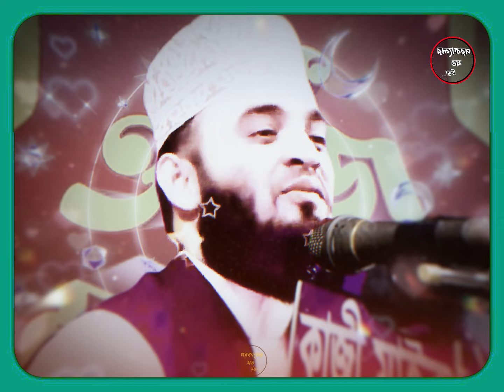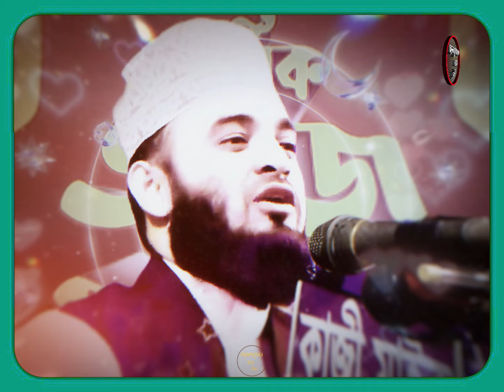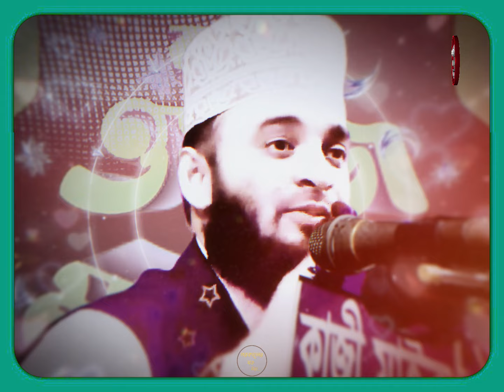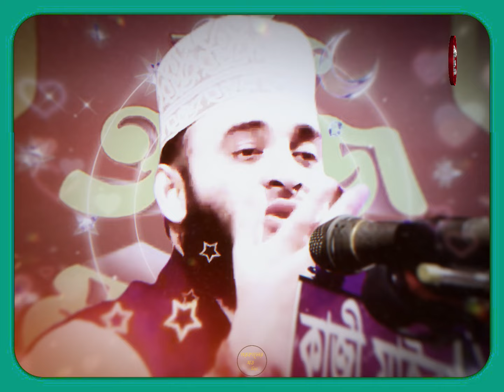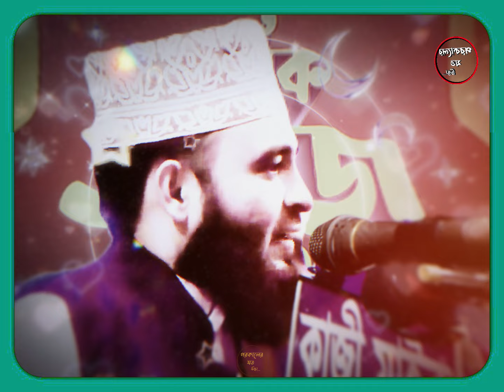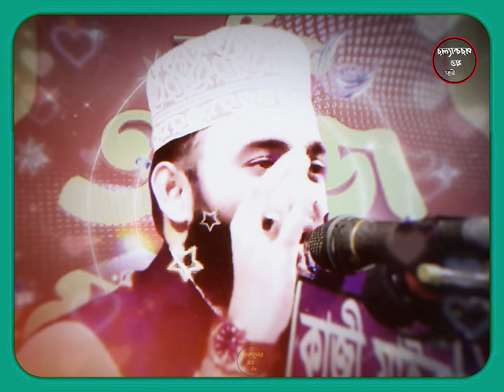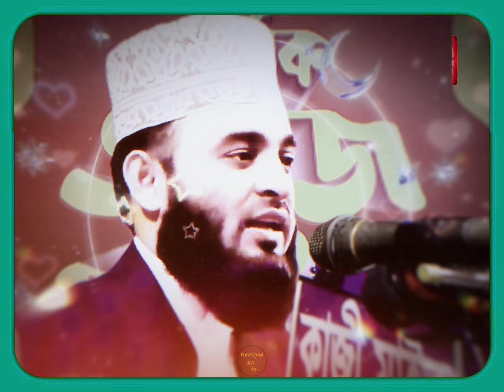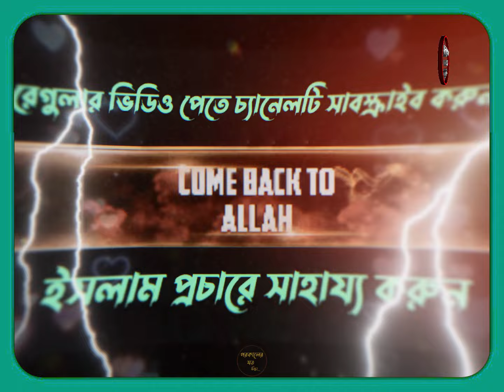বিশ্বনবী কেয়ামতের দিন যা যা করবেন । Mizanur rahman azhari, mizanur rahman azhari waz, new waz 2024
বিশ্বনবী কেয়ামতের দিন যা যা করবেন । Mizanur rahman azhari, mizanur rahman azhari waz, new waz 2024, azhari waz

আসসালামুয়ালাইকুম প্রিয় দ্বীনি ভাই ও বোনেরা আশা করি আপনারা সকলে আল্লাহর রহমতে ভালোই আছেন। এই চ্যানেলে আপনারা মিজানুর রহমান আজহারীর নতুন ও পুরনো ওয়াজ মাহফিল সহ গুরুত্বপূর্ণ বয়ান পেয়ে যাবেন ইনশাআল্লাহ। 🥰